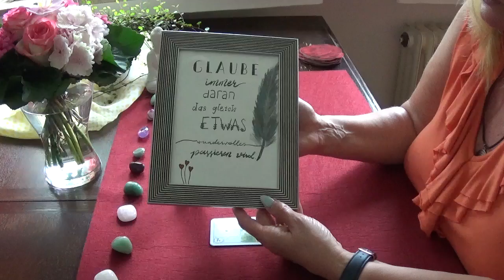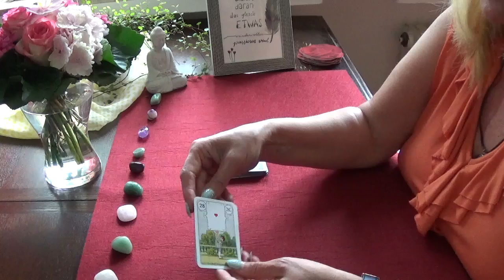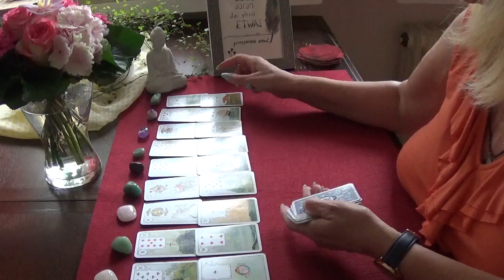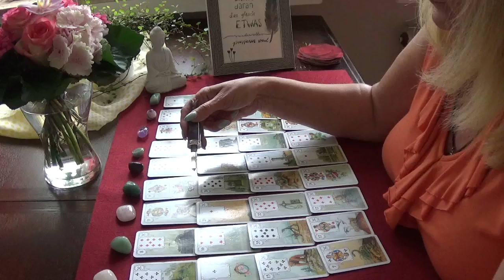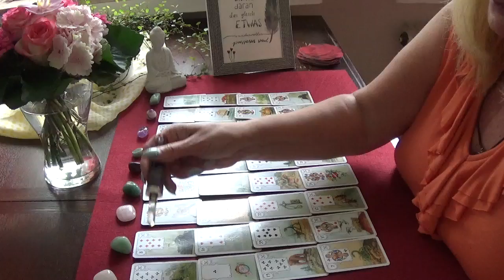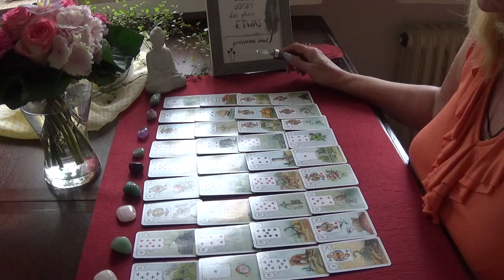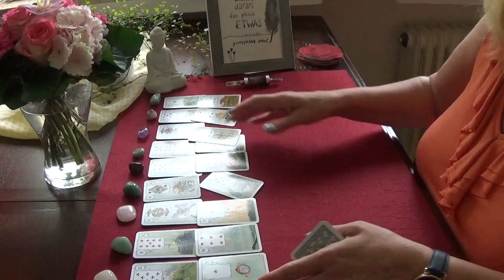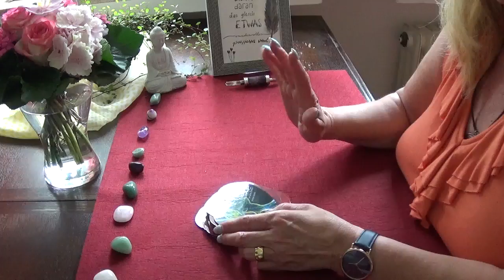Monatsorakel Juni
Hallo Zusammen!

In diesem Video findet ihr Prognosen und Tendenzen für den Monat Juni 2018

Ich freue mich sehr, wenn ich euch in meinem Video einige Gedankenanregungen geben kann und wünsche euch viel Erfolg mit euren Erkenntnissen.

Ich wünsche Euch einen wunderbaren Wonnemonat Juni

Herzliche Grüße
Tina

Kartendeck: Lenormand Karten, Blaue Eule, erschienen im Verlag Urania/Königsfurth
Liebesorakel Amors Botschaften von Toni Carmine Salerno im Silberschnur Verlag erschienen